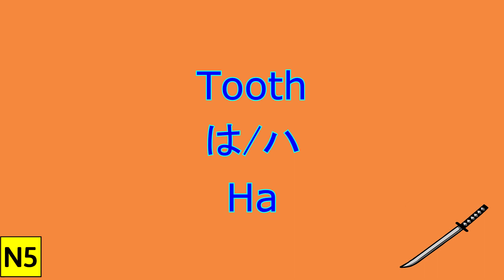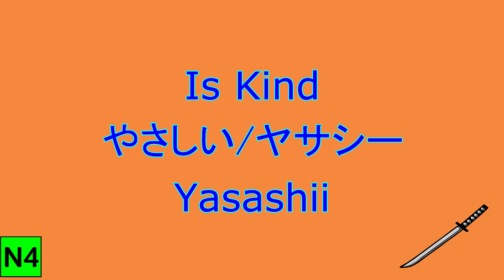Learn 50 JLPT Words in 24 Hours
Kani is crab

Hello Welcome to My English to Japanese Teaching Course, by Practicing The Words in This Video You Will Accomplish One More Step Into Becoming Japanese Fluent.

To Get Optimal Results Watch Video Over A Lot of Times Until Words Are Mastered, You Can Also Even Use It As a Refresher.

The video is Created in Such Way That You Can Practice Japanese by Just Listening, You Can Practice While Driving to Work/School, Showering or Even Sleeping to Strengthen Your Subconscious With The Audio.

Euphoric Meditation by Eric Bartel. httpsfree-meditation-music.com

Best apps to Learn Japanese are:
Busuu
Duolingo
Tiny Cards